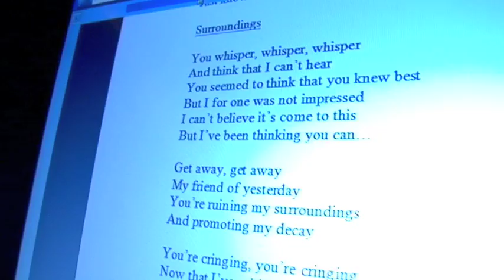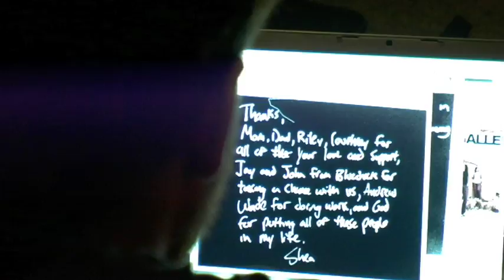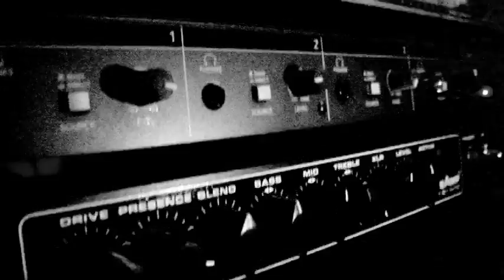The Gallery at Wade Studio (2008)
video by Morgan @ GoNorth